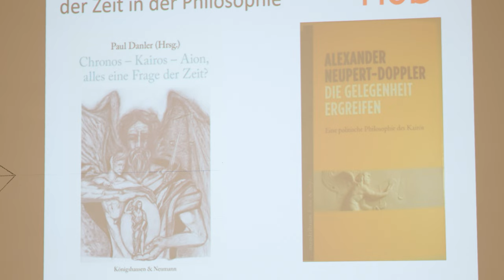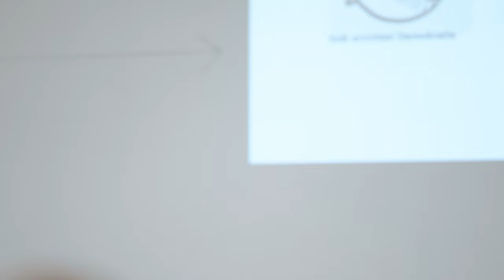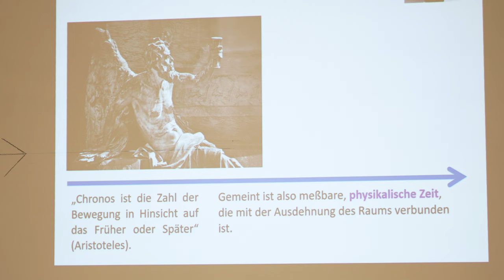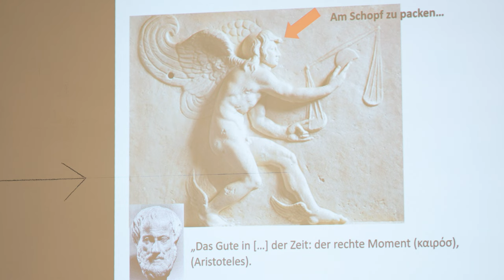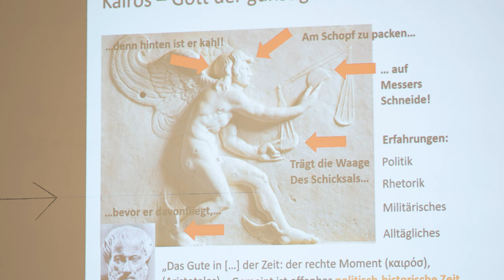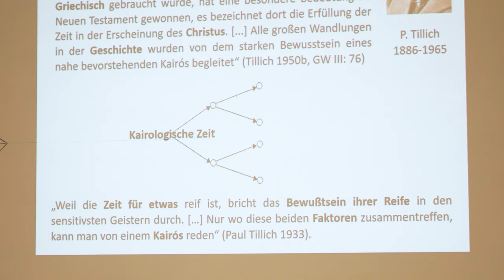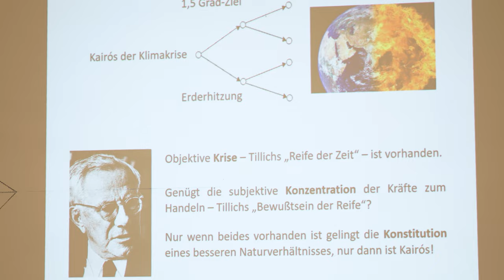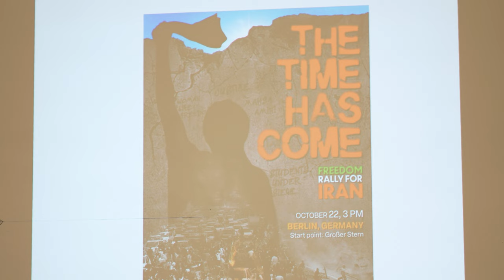Philosophie in der Kunsthalle Alexander Neupert Doppler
Philosophie in der Kunsthalle
Aion, Chronos, Kairós – Die Götter der Zeit in der Philosophie
Abend mit Tammo Jansen, Osnabrück und Dr. Alexander Neupert-Doppler, Düsseldorf

Allein für unterschiedliche Erfahrungen mit erlebter Zeit hatten die antiken Griechen drei verschiedene Götter. Aion für die zyklische Zeit, Chronos für die lineare Zeit und Kairós für besondere Gelegenheiten. Sowohl für Philosophen wie Aristoteles als auch für die moderne Philosophie taugen diese Gottheiten als Symbole, um über unser Erleben von Zeit nachzudenken. Wieso hält Aristoteles die Zeit für einen Kreis? Warum sagen wir, Zeit würde verfließen? Was bedeutet es eine Gelegenheit zu ergreifen? Darüber wird an diesem Abend vorgetragen und diskutiert werden.

Dr. Alexander Neupert-Doppler, zurzeit Professor für Philosophie an der Hochschule Düsseldorf, hält einen kurzen Vortrag über den er anschließend mit dem Philosophen Tammo Jansen aus Osnabrück diskutieren wird.